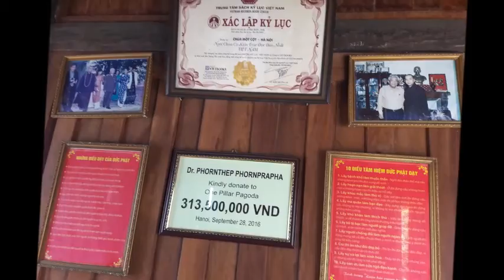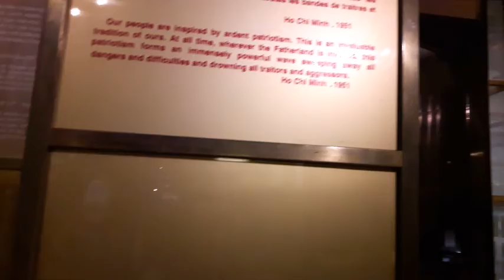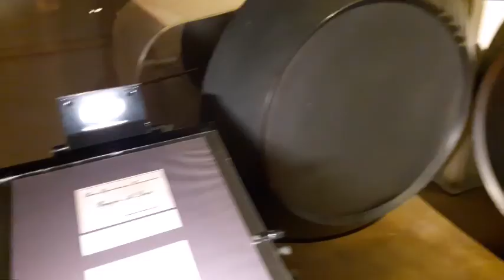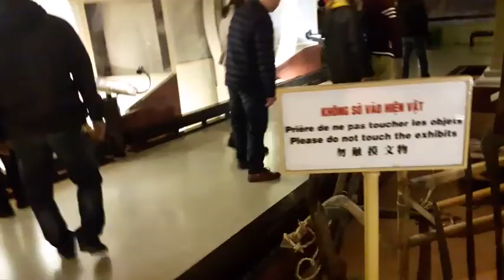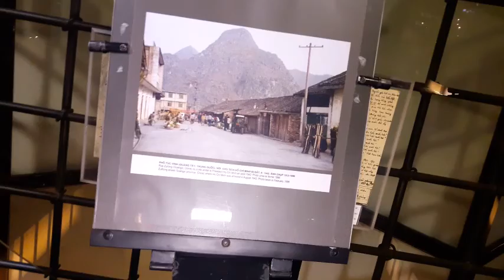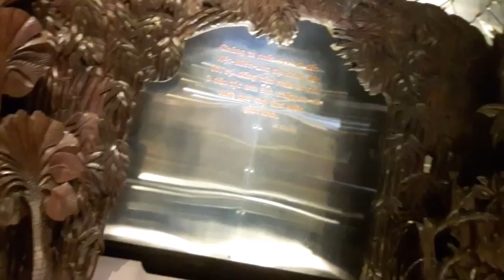HKD - Tham quan Lăng Bác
►Skype: live:hoangkhaiduong01
►Dương sẽ cố gắng tạo ra những Video hay nhất cho các bạn xem ! Dương yêu các bạn rất nhiều !